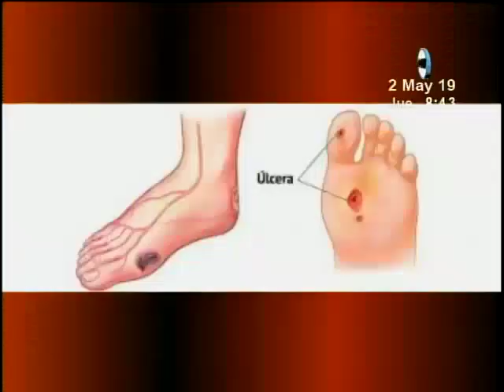Las lesiones en el pie diabético